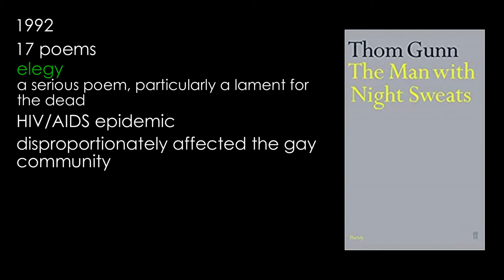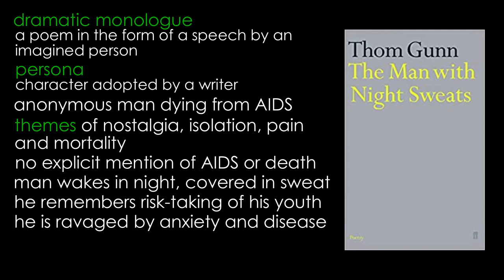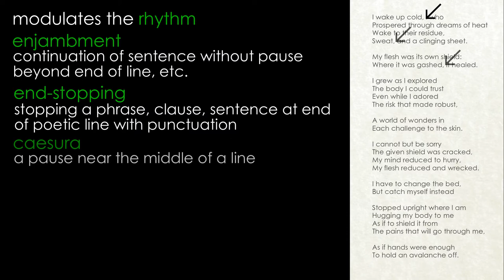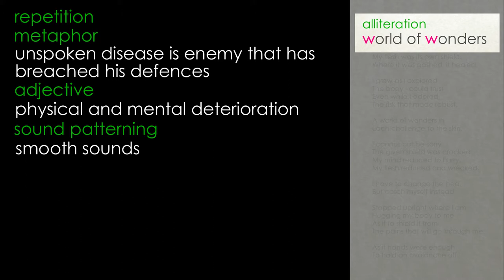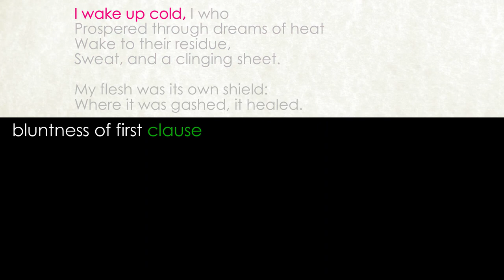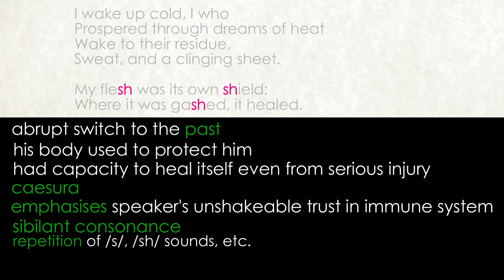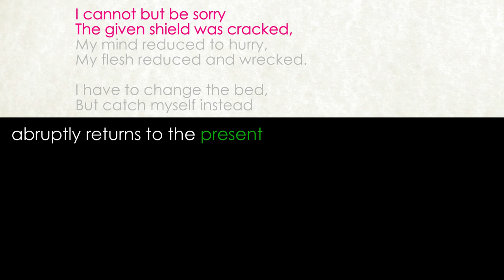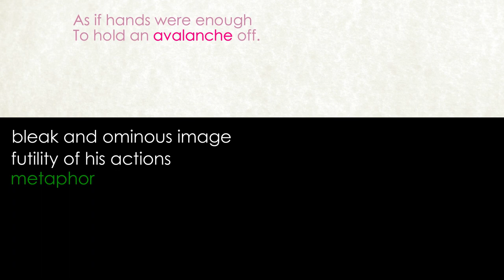'The Man with Night Sweats' by Thom Gunn (detailed analysis)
Detailed analysis by Claire’s Notes of ‘The Man with Night Sweats’ by Thom Gunn
Cambridge iGCSE: Songs of Ourselves Volume IV